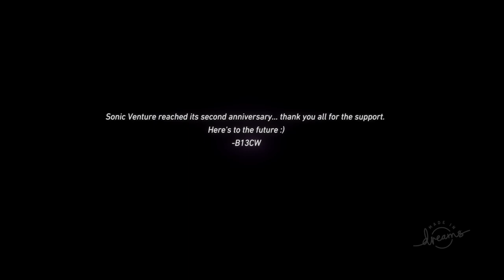The Sonic fan game you're missing out on PS5 Dreams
This game is a fan game made in dreams on ps4/ps5